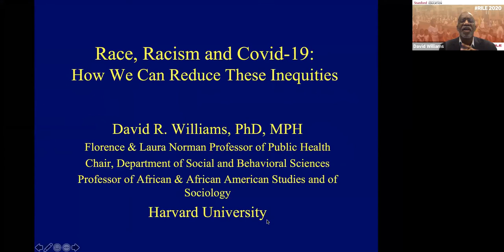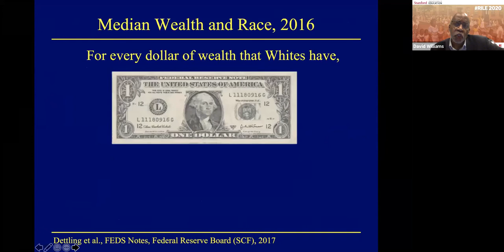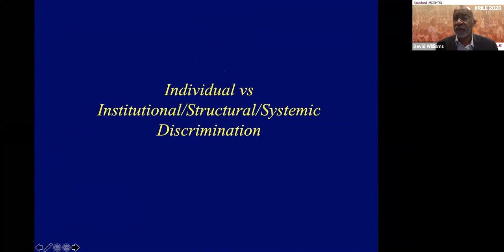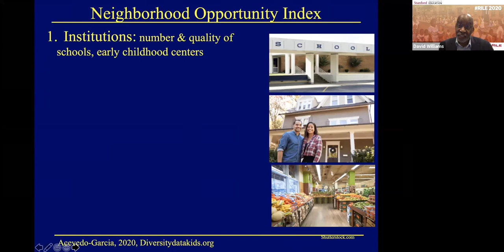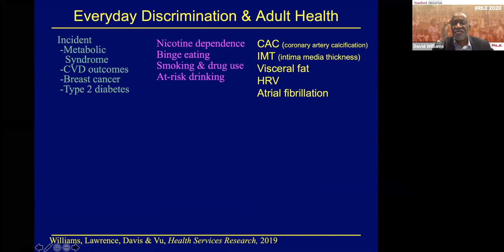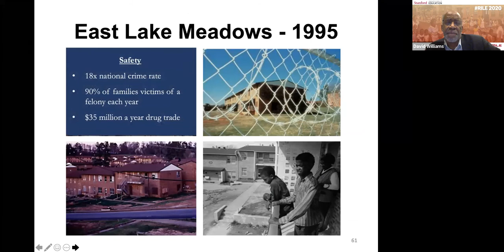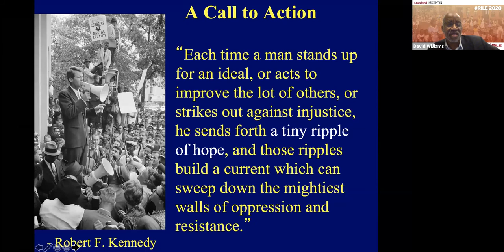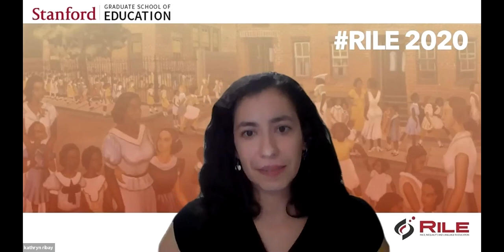RILE2020: COVID-19 and race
On Day 4 of RILE2020, David R. Williams, Michael Hines, and Caryn Bell discuss COVID-19 and race.